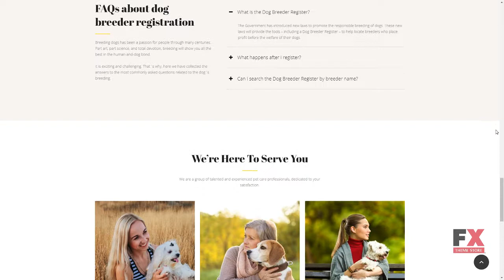Pupper - Dogs Breeder Premium Moto CMS 3 Template TMT Kyo Leon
Overview features :

 Moto CMS Version: 3.2.1 Moto CMS Widgets: Menu Google Maps Media library Presets Builder Additional Features: Google Web Fonts Social Options Background Options Google Analytics Google Webmaster Tools Iframe Global Website Settings Additional Info: Well Documented Animation: HTML plus JS Lazy Load effect Coding: CSS 3 HTML 5 JQuery LESS AngularJS Sass Features: Admin Panel Bootstrap Optimized Source Code Premium Responsive Visual Editor Functionality: Blog Gallery Script: Carousel Slider Grid Language support: English French Spanish Russian Deutsch Japanese Swedish Italian Dutch Ukrainian Portuguese (Brazilian) Polish Layout: Flexible Media: Audio Player Video Integration Video Player Media Library File Manager Web Forms: Contact Form Software and Hosting Requirements Curl Curl is used in command lines or scripts to transfer data. The mod_rewrite Apache module The mod_rewrite module used to rewrite requested URLs on the fly. MySQL 5.1+ For database management. PHP 5.4.04, 5.5.09+ or 5.6+ For processing pages and scripts on the server. Spl Standart PHP Library Support. Reflection For reverce-engeneering of classes, functions, methods and modules. GD Graphic library with functions to working with images. Json To transmit data objects consisting of attributevalue pairs. PDO_MYSQL